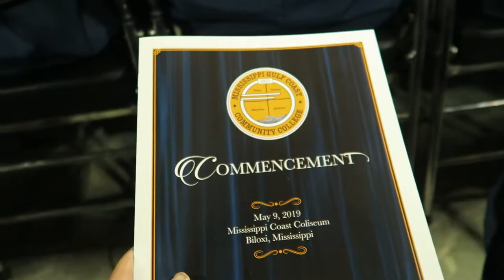Class of 2019 Mississippi Gulf Coast Community College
Congratulations, CLASS of 2019! We did it!
A short behind-the-scenes vlog of Mississippi Gulf Coast Community College's graduation ceremony! I will miss the many friends I have made, and I'll never forget the memories I have of MGCCC.